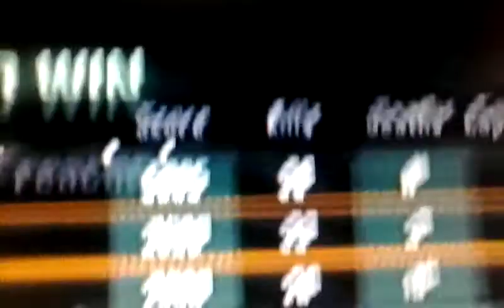Yemen smiley face